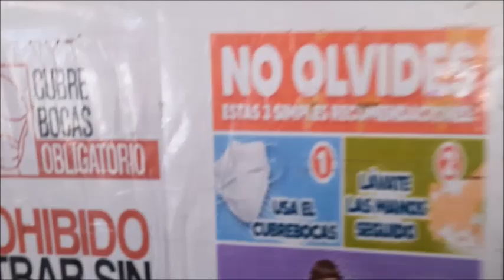Vlog 117 | todo esto comimos | pusimos la alberca para que disfruten | casa infonavit ♥LauraVlogs♥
Hola Amigas!!!
Gracias por estar aquí :D les mando un fuerte abrazo ;) no olviden:
→ dar like
→ comentar
→ compartir
mi instagram: